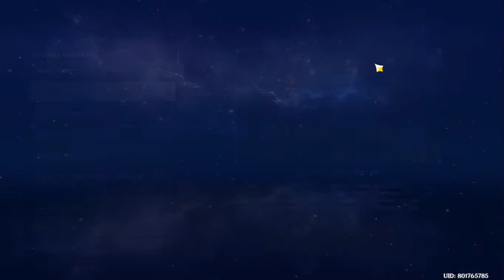Chasm World Quest - The Chasm Delvers (5)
Meeting with one of Belle Delphine's toys

Nickname: Neumonic

PC Specs:
OS: Windows 10 Home
CPU: Intel i5 6200u
GPU: Nvidia GeForce 940M 2GB
RAM: 8GB (2x4GB) Dual-Channel Samsung SoDIMM DDR3L 1600 Mhz
SSD: SATA WD Blue 1TB
Thermal Paste: Noctua NT-H1
Recording Software: OBS Studio 64Bit

KAWAII-SQUAD INTERNATIONAL